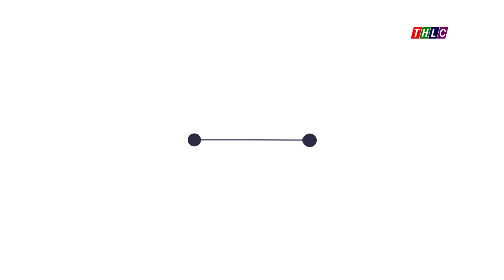Nô nức điệu xòe đầu năm mới ở Sa Pa | THLC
Laocaitv.vn - Ngày 15/2, (tức ngày mùng 6 tết Giáp Thìn) cụm xã Mường Bo, Liên Minh, Bản Hồ, thị xã Sa Pa đã tổ chức Lễ hội Xòe Mừng Đảng, mừng xuân, thu hút đông đảo Nhân dân và du khách tham gia.
Đài Phát thanh - Truyền hình Lào Cai